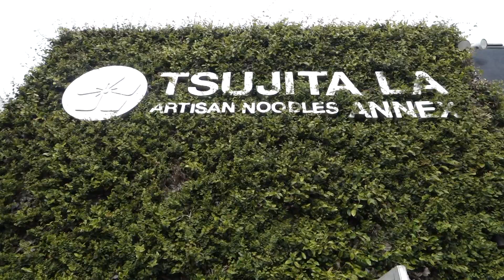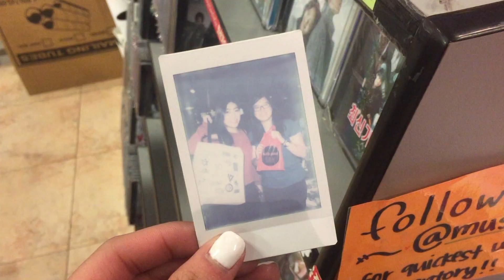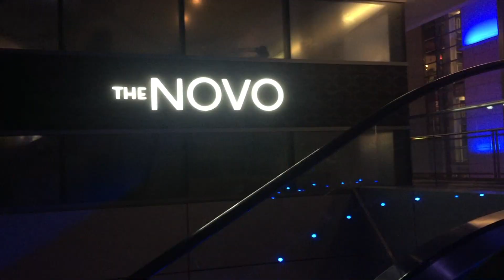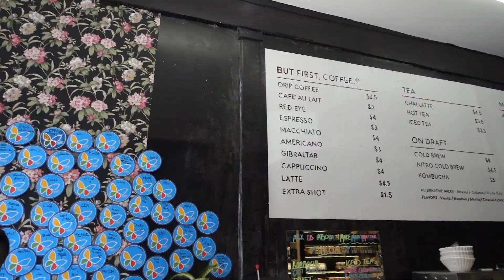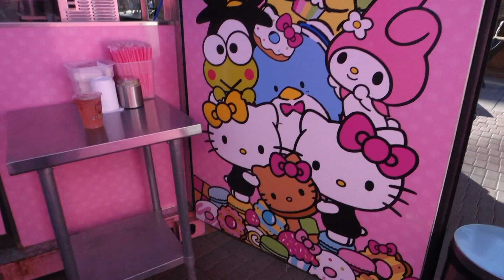L.A. & Hyuna [VLOG]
Hello Peeps!! (( open for more cool stuff! ))

Recently, I decided to spontaneously go to LA to see one of my kpop queens, HyunA! Just so happened that this was during my spring break hehe~
This is the in-depth version of my trip with commentary, vlogging, etc etc for anyone who wanted a more 'follow-me-around' type thing :)
Hope you enjoyed the video!! xo, J.